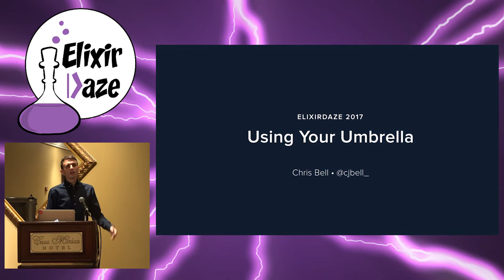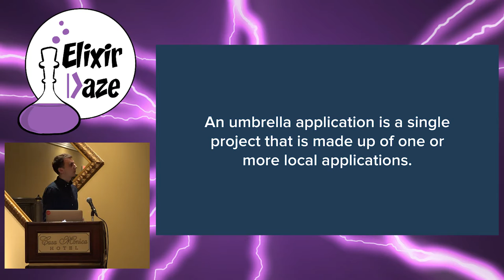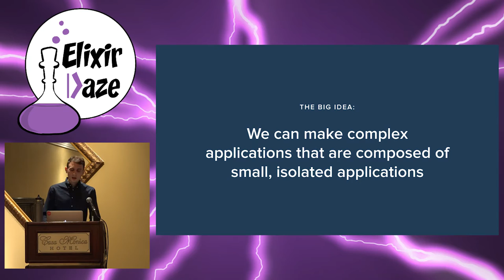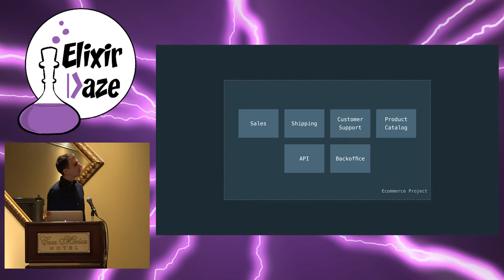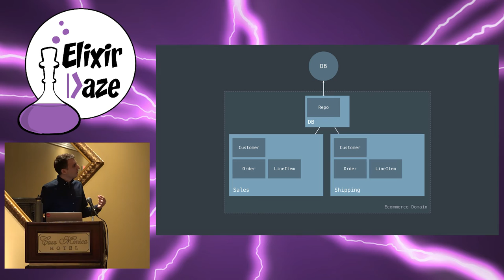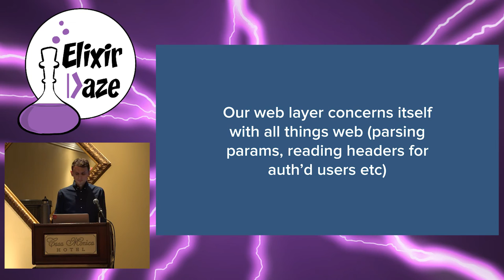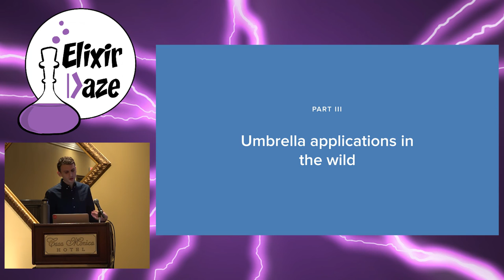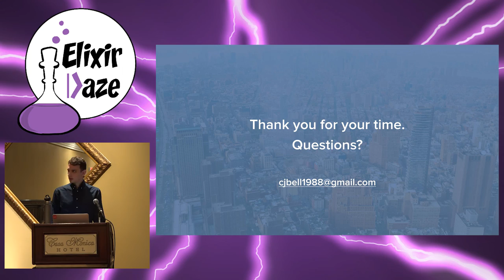ElixirDaze 2017- Using Your Umbrella by Chris Bell